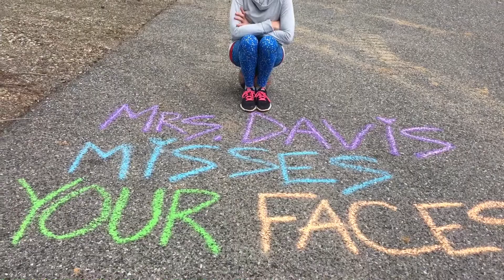March 18, 2020